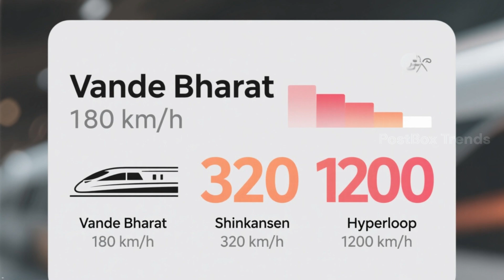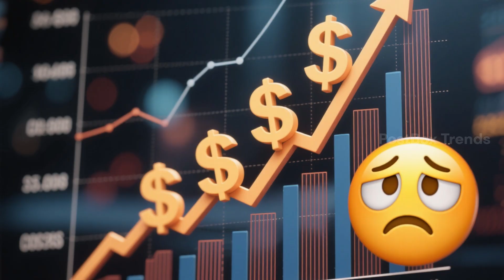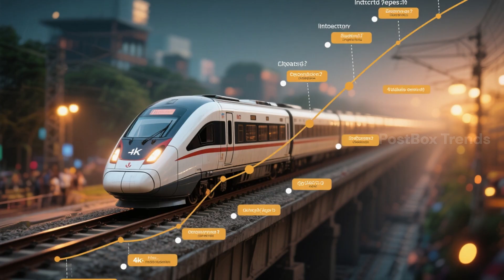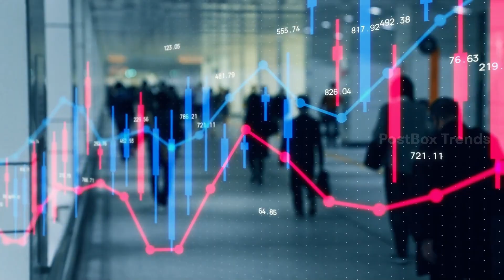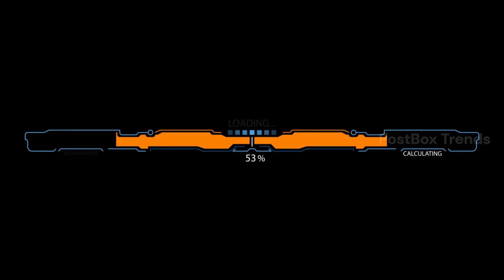Hyperloop India Explained: 1,200 KM/H Travel, Timeline & Challenges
India is on the verge of a transportation revolution. Hyperloop technology promises travel at 1,200 km/h, cutting the Mumbai-Pune journey from 3.5 hours to just 25 minutes. In this video, we explore India's hyperloop projects, the engineering and financial challenges, the transformative potential for cities, economy, and tourism, and the realistic timeline for commercial operation.

We break it down with statistics, expert insights, and visual storytelling, so you understand why India might become the first country to make hyperloop travel a reality.

What you'll learn in this video:

The science behind hyperloop technology

India's current transportation crisis and why hyperloop is essential

Key hyperloop projects: Mumbai-Pune, Chennai-Bangalore, Vijayawada-Amaravati

Engineering, regulatory, and financial challenges

Economic, environmental, and social impact of hyperloop

Timeline for when you might actually ride a hyperloop pod in India

Chapters (with timestamps):

0:00 – Intro: Stepping Into India's Hyperloop Future
0:55 – The Hyperloop Dream Explained: Science & Technology
2:22 – India's Transportation Crisis: Why Change is Urgent
4:11 – India's Hyperloop Race: Players & Projects
6:36 – The Reality Check: Challenges & Hurdles
9:15 – Transformative Potential: Beyond Transportation
11:30 – Timeline & Road Ahead: When Will Hyperloop Arrive?
13:30 – The Verdict: Is India Ready?